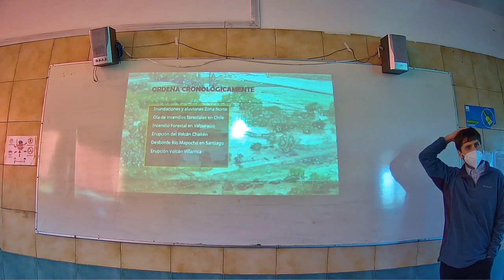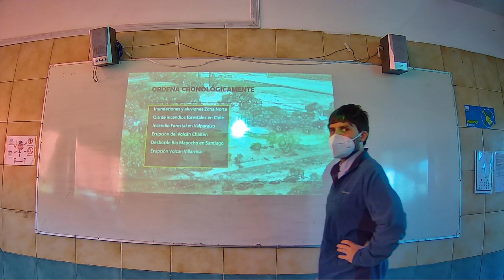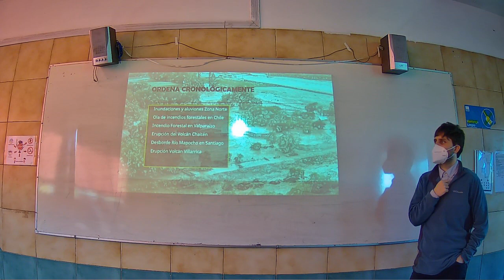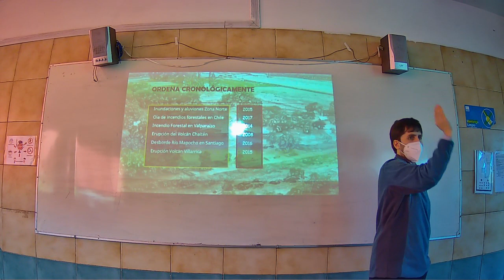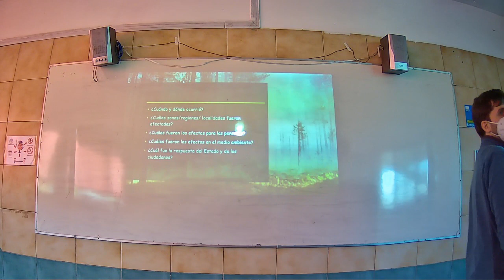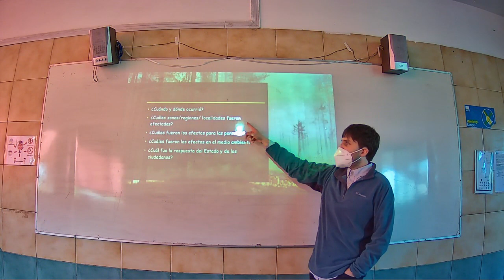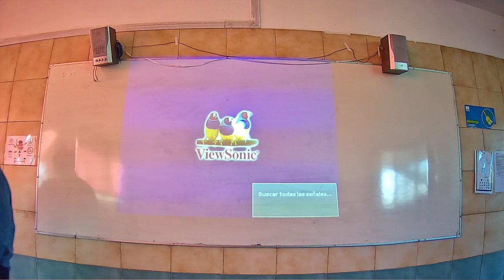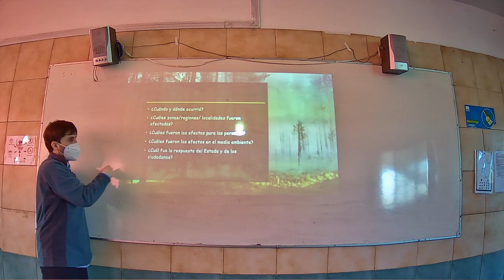Presencial Dif Historia Tercero Medio A 19 Octubre